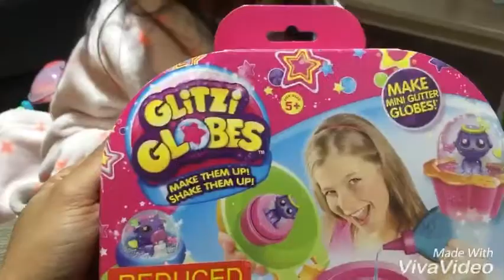Making glitzi globes Ring toys